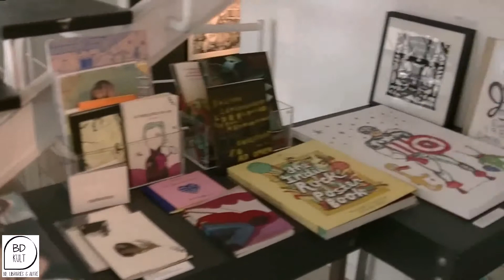Galerie Arts Factory, Paris 11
Intérieur de la galerie Arts Factory située au 27 rue de charonne 75011 Paris.